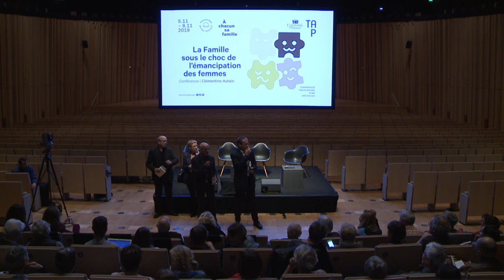Conférence de Clémentine Autain - La Famille sous le choc de l'émancipation des femmes